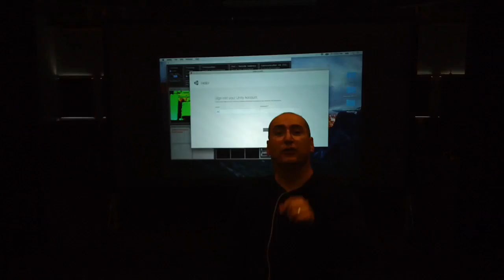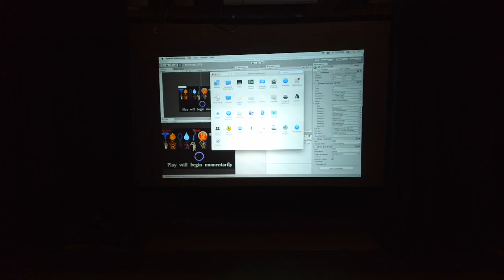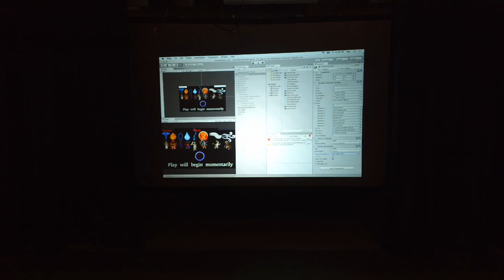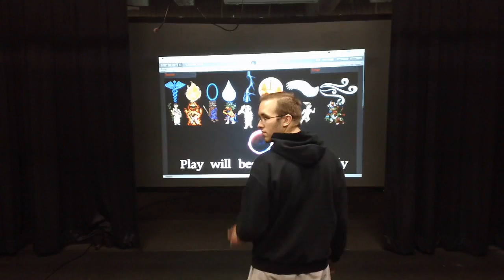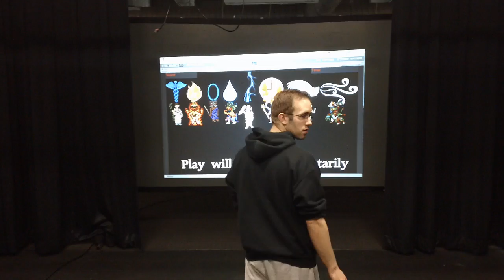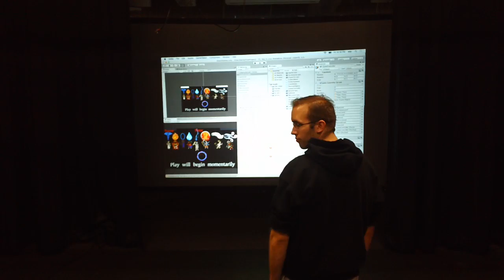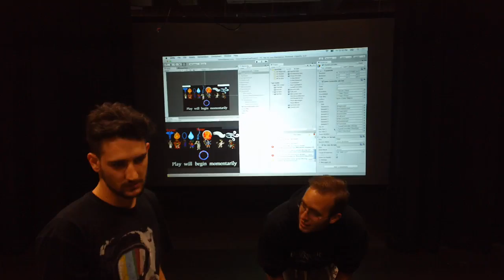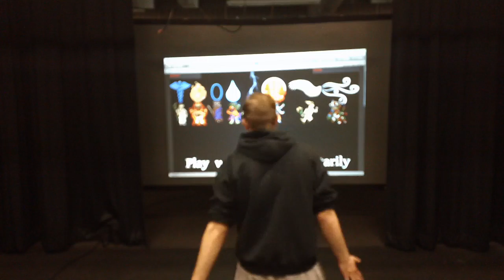MAH00017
mingo mango mongo, final play test camera 1, take 1